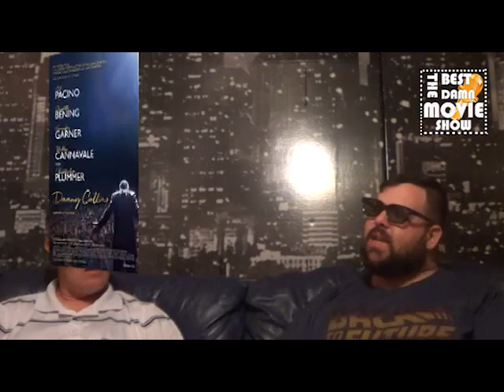TBDMS Part 2 3/25/15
Part two of the show we continue are reviews with Danny Collins starring Al Pacino and The Cobbler with Adam Sandler